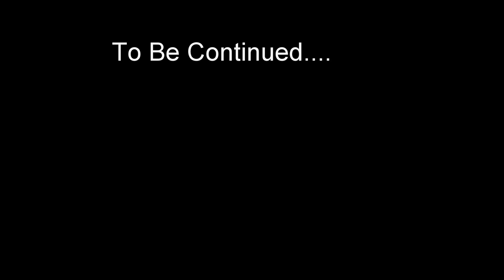Florida Fishing April 2016 Part 1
First day of FL fishing in April.

1080p 30fps
Chesty and Hat Clip

Gulf Coast of FL